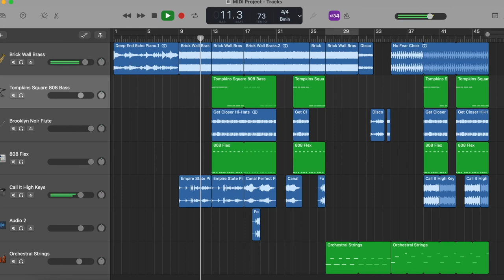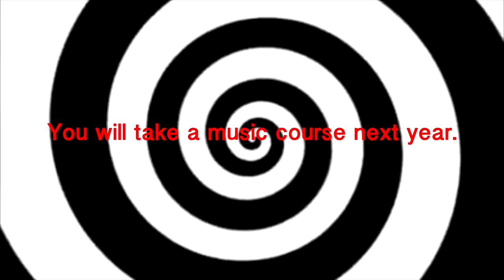WTHS Music Elective Promo Video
Filmed and edited by Emily Hildenbrand (class of 2023)

Music Elective Course Descriptions can be found on the Panther Pathways